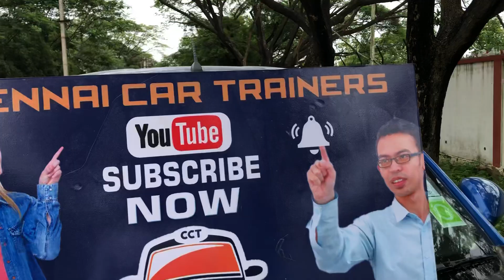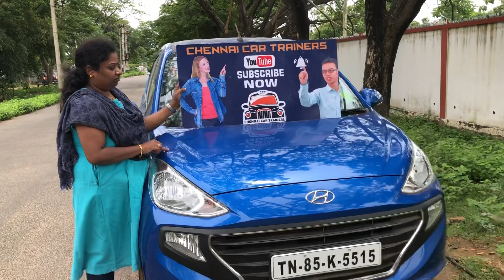how to judgement your car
How do I judge the right side of my car?
How do you know where the front of your car is?